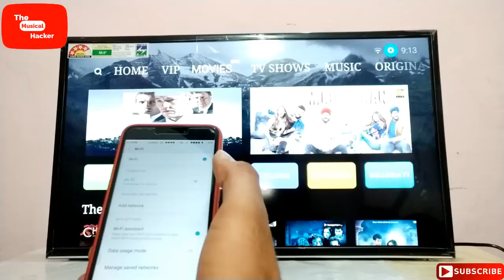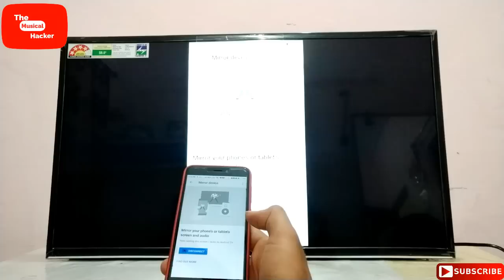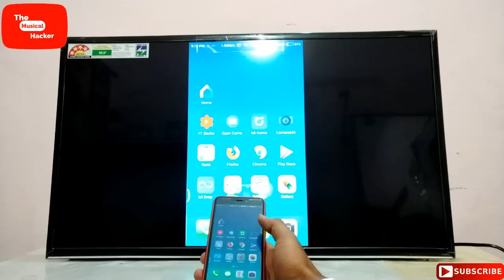Mi Tv 4C Pro/4 /4A pro Chromecast Connection problem Solution,Wireless display,broadcast with mobile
Google home app link:-